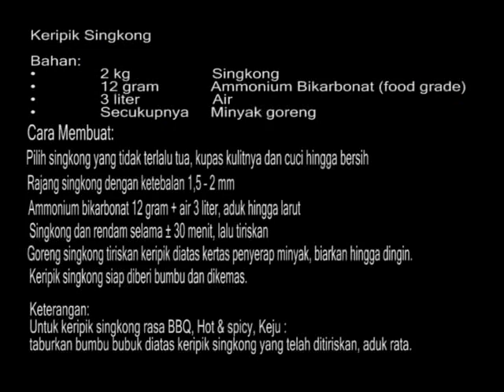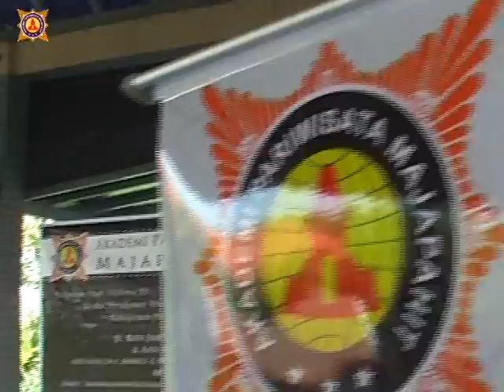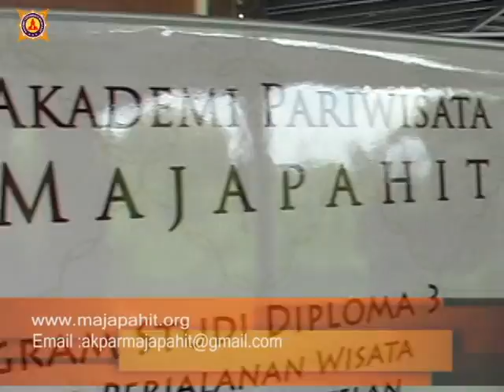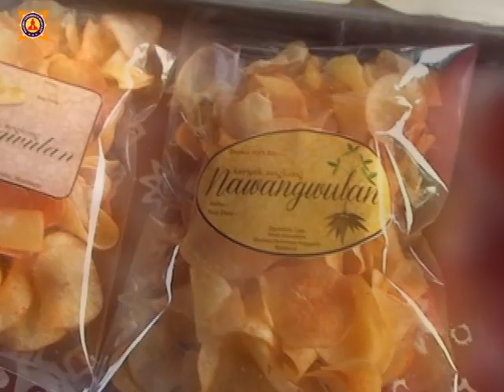Membuat Keripik Singkong by AKADEMI PARIWISATA MAJAPAHIT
AKPAR MAJAPAHIT

PUBLIC RELATION  :  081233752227, 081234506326, BB :  2a1ce131, 27ecefd1